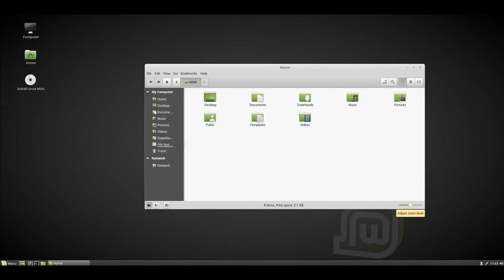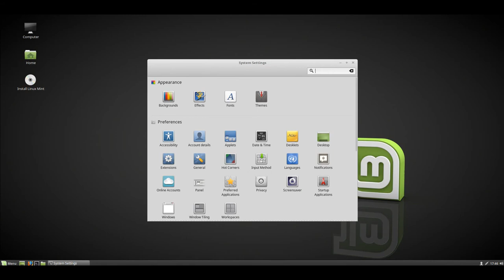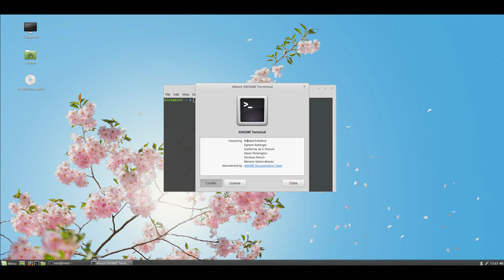Linux Mint 18.3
Linux Mint is an Ubuntu-based distribution whose goal is to provide a more complete out-of-the-box experience by including browser plugins, support for DVD playback, Java and other components. It also adds a custom desktop and menus, several unique configuration tools, and a web-based package installation interface. Linux Mint is compatible with Ubuntu software repositories